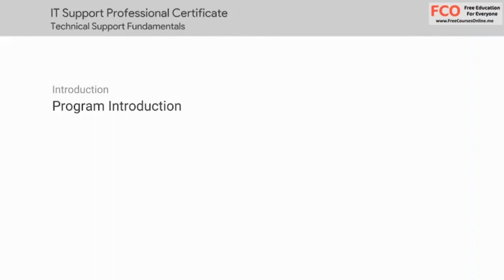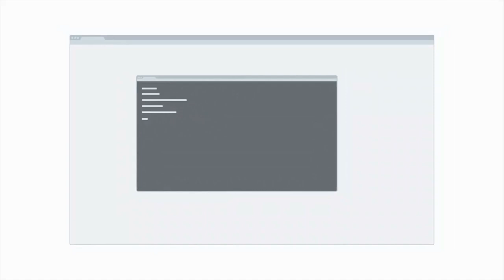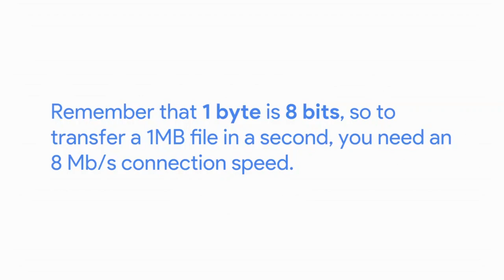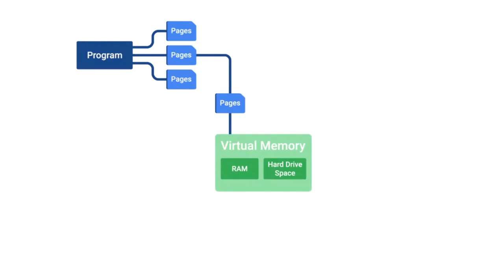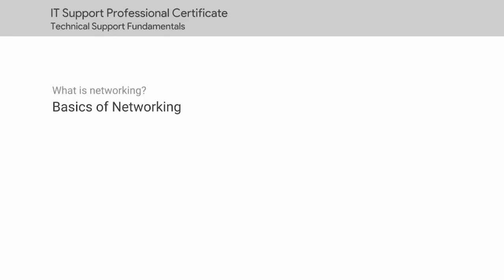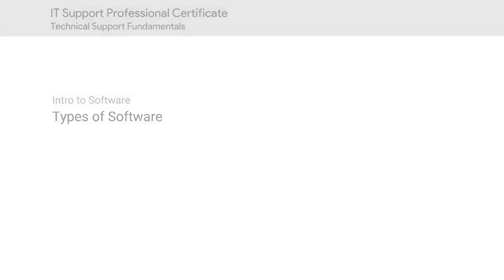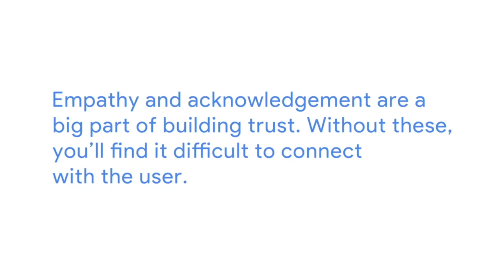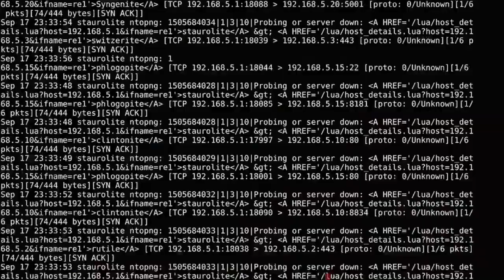Formation de certification Google Support informatique 2022 Cours complet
Le cours complet Google Certification Training IT Support 2022 est développé par Google et peut vous aider à vous préparer à un emploi d'assistance informatique d'entrée de gamme.